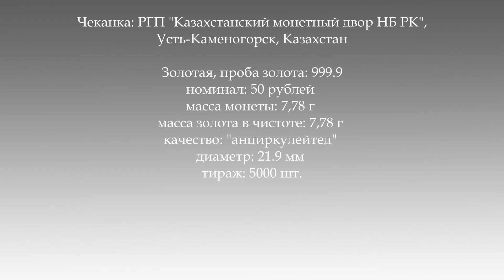50 рублей 2022 Славянка золото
"Славянка" выпуск 2022 года
Эта монета является слитковой (инвестиционной) монетой, выпущенной в обращение Национальным банком Республики Беларусь.

Изображенный на монете художественный образ молодой славянки с маленьким ребенком на руках в окружении двух райских птичек представляет собой универсальный общеславянский символ, обладающий глубоким внутренним потенциалом. Испокон веков подобный собирательный образ женщины славянской внешности олицетворял красоту, силу духа, ум и покладистый характер, чистоту и духовность, гордость и стойкость в жизненных испытаниях. Образ величавой славянки восхищал и вдохновлял многих поэтов, писателей, художников и композиторов на создание культурных шедевров.

Славянка отражает идею общеславянского вклада во всемирную копилку ценностей и прогресс цивилизации. Она декларирует исконные общегуманитарные ценности и в то же время подчеркивает в своем образе строгое самоопределение нации. При этом олицетворяет значимость славянской культуры, имеющей сильные христианские корни.

Монета нейтральна и выдержанна, представляет конгломерат образов, не претендующий на какую-либо конкретную идентификацию с культурной традицией того или иного славянского народа.

Слитковая (инвестиционная) монета «Славянка» предназначена для инвестирования и накопления. Стоимость монеты определяется исходя из количества содержащихся в ней драгоценных металлов с учетом цен, сложившихся на международном рынке драгоценных металлов.

Золотая слитковая (инвестиционная) монета «Славянка» введена в обращение Национальным банком Республики Беларусь 3 ноября 2022 г.

Дизайн: Светлана Некрасова (Беларусь).

Чеканка: РГП "Казахстанский монетный двор НБ РК", Усть-Каменогорск, Казахстан

Золотая, проба золота: 999.9
номинал: 50 рублей
масса монеты: 7,78 г
масса золота в чистоте: 7,78 г
качество: "анциркулейтед"
диаметр: 21.9 мм
тираж: 5000 шт.
Монета имеет форму круга, с лицевой и оборотной сторон – выступающий кант по окружности, гурт с насечкой.

Аверс: вверху по кругу надпись: РЭСПУБЛІКА БЕЛАРУСЬ, в центре – рельефное изображение Государственного герба Республики Беларусь; под ним – год чеканки и номинал 50 РУБЛЁЎ, слева – проба сплава, справа – масса монеты.

Реверс: в центре – рельефное изображение погрудного портрета молодой славянки с маленьким ребенком на руках, по бокам – две райские птички, дополняющие духовную составляющую композиции; вверху по кругу надпись: СЛАВЯНКА.